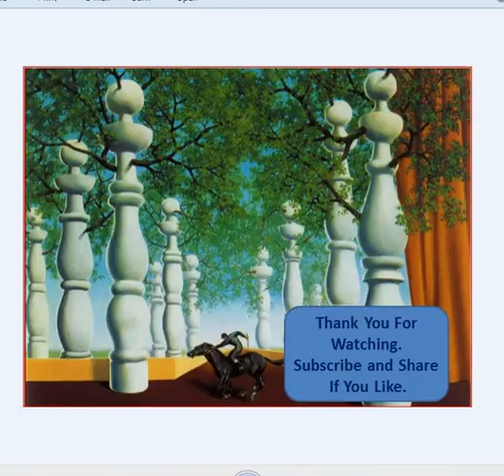Prettiest Checkmates : 55. Dronavalli Harika Vs Sopiko Guramishvili, 2017.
Prettiest Checkmates : 55. Dronavalli Harika Vs Sopiko Guramishvili, 2017.(Women's world championship).

[Event "Women's World Championship"]
[Site "Tehran IRI"]
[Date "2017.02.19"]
[Round "3.5"]
[White "Dronavalli Harika"]
[Black "Sopiko Guramishvili"]
[Result "1-0"]
[BlackElo "2357"]
[ECO "A06"]
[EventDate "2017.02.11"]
[PlyCount "91"]
[WhiteElo "2539"]

1. Nf3 d5 2. b3 Bg4 3. Ne5 Bh5 4. g4 Bg6 5. Nxg6 hxg6 6. Bg2 Qd6 7. h3 Nd7 8.
Bb2 e5 9. d3 c6 10. Nd2 Be7 11. e3 f5 12. Qe2 O-O-O 13. O-O-O Nh6 14. Kb1 Kb8
15. e4 Rhe8 16. exd5 cxd5 17. c4 d4 18. Rhe1 Qc7 19. Qf3 Bd6 20. Bh1 Re7 21.
Nf1 Rf8 22. Qg2 Ref7 23. Ng3 a5 24. Qd5 Ng8 25. Qb5 Ne7 26. h4 Nc8 27. h5 Nc5
28. hxg6 Re7 29. b4 axb4 30. Nxf5 Re6 31. Qxb4 Nxd3 32. Qb3 Nc5 33. Qc2 Rxg6
34. Ka1 Rxg4 35. Nxd6 Qxd6 36. Ba3 Rgf4 37. Rb1 b6 38. Rb5 d3 39. Qc3 Kc7 40.
Bxc5 bxc5 41. Rb7+ Kd8 42. Qa5+ Ke8 43. Bd5 d2 44. Qxd2 Rxf2 45. Bc6+ Kd8 46.
Rd7+  1-0